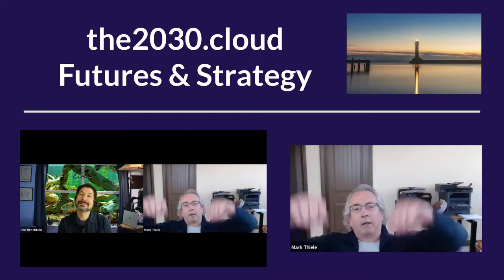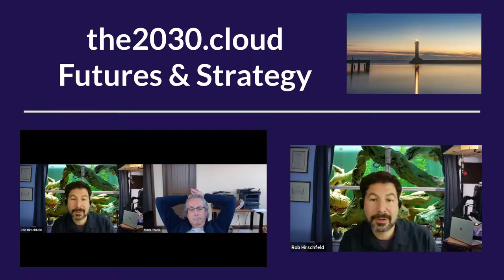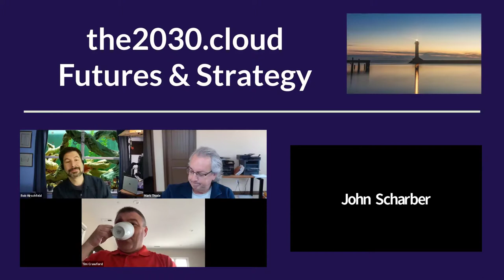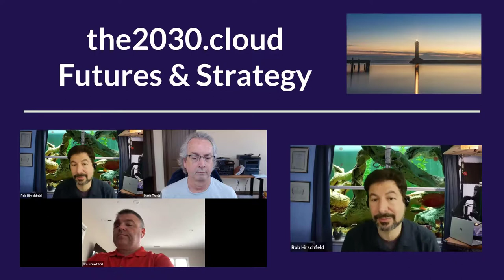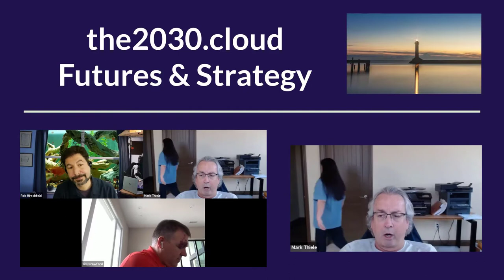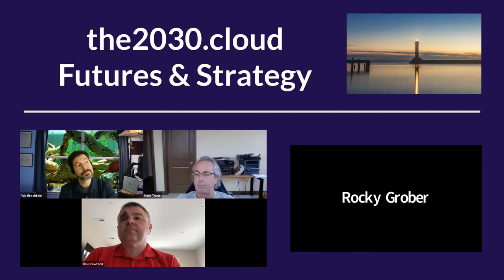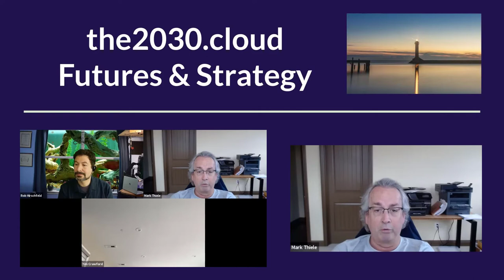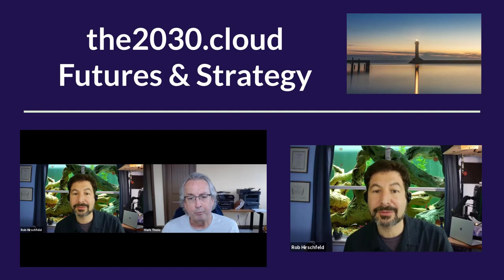Can we build Open Source ecosystems (K8s+) [Cloud 2030 March 18 2021]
Love or question Open Source? It's important to understand people's concerns about it. This general open source discussion turned into a Kubernetes discussion but was really about building ecosystems and solving business problems. The group was skeptical about whether Kubernetes (or OSS in general) was doing that.